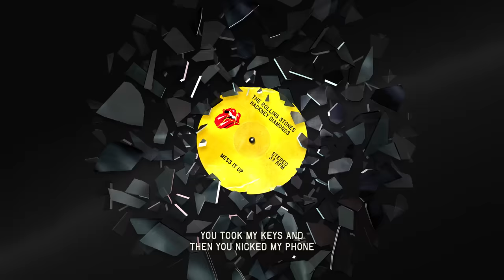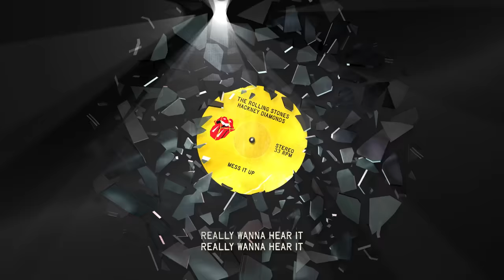The Rolling Stones — Mess It Up (Lyric video)